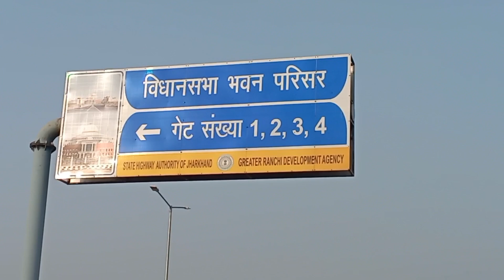राँची विधान सभा ! Ranchi Legislative Assembly